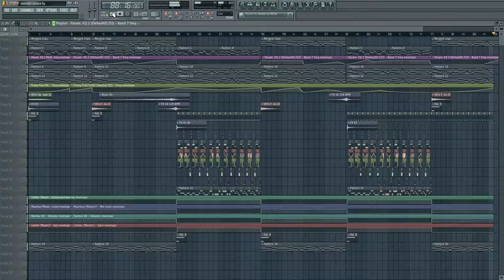Driven To (FL Studio/Music)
New track I am releasing today, hope you guys enjoy seeing and listening to the track.